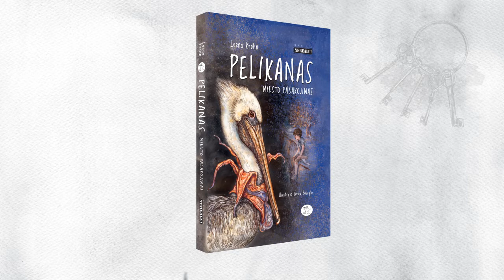Pelikanas. Miesto pasakojimas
Autorius: Leena Krohn
Iliustravo: Jurga Budrytė
Formatas: 16.5 x 22.7 cm
Puslapių skaičius: 192
Viršelis: kietas
Iš suomių kalbos vertė Viltarė Urbaitė
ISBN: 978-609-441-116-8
Išleidimo metai: 2013
Skirta: Nuo 9 metų

Kartais žmonės svajoja virsti paukščiais, tačiau pasitaiko ir keistų paukščių, kurie nori tapti žmonėmis! Vienas toks ima ir atsikrausto į miestą. Čia keistuolis pelikanas susidraugauja su kaimynystėje gyvenančiu berniuku Emiliu, mokosi kalbos subtilybių ir nevengia dėvėti ryškiaspalvių drabužių. Negana to, jis dar kuria dainas ir skiria jas balerinai rožinėmis ausimis.
Svajonės, nusivylimas, džiaugsmas, nuotykiai -- visa tai puikiai pažįstama žmonėms. O pelikanui? Jis tai vadina nuostaba. Ar ne, pone pelikane?..
-- Visiškai teisingai, jūs sumanus žmogus, tą aš visada žinojau. Dabar kaip paukštis ir kaip žmogus galiu jums pasakyti, kad svarbiausia ir įsimintiniausia yra nuostaba.
-- Nuostaba?
-- Taip, nuostaba. Kuo daugiau skaitai, tuo labiau stebiesi. Galiausiai vargiai begali skaityti. Tiesiog sėdi ir stebiesi.